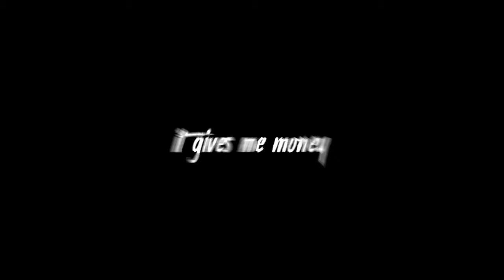am I the next PARALLEL recruit?